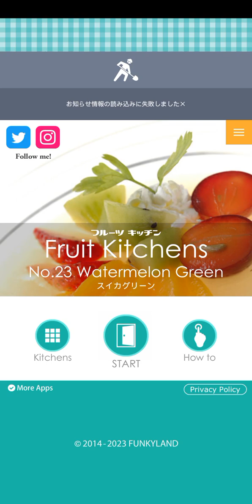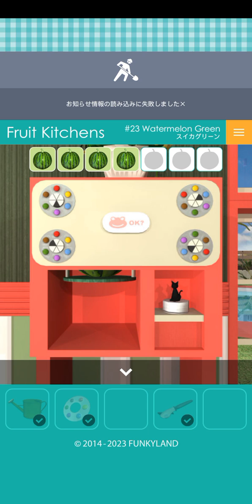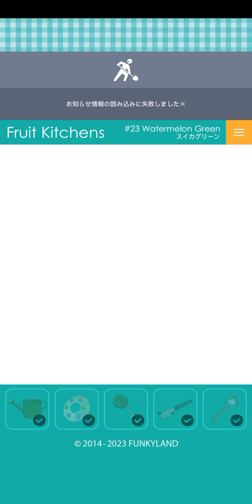Fruit Kitchens ~23 Watermelon Green 🍉 [ FunkyLand ]